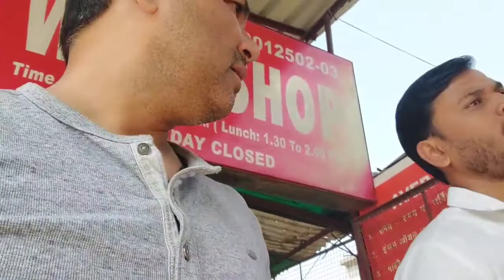गडबड हो गया रास्ते मेंGadbad ho gya raste me#Insight Sandeep Vlogs#Vlog58#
Dosto to aaj to office jaate time raste me bahut badi gadbad ho gyi bure fase the aaj to kya hua dekhiye vlog and enjoy.

Gadbad ho gai seeti baaj gai || गडबड हो गई सिटी बज गई ( चालबाज ) FILMI NAGME
Bhoot Raja  ChaalBaaz  Sudesh Bhosle,Johnny Lever,Kavita Krishnamurthy Sridevi. Aditya Sharma
Video || गडबड घोटाला || PAWAN SINGH का सुपरहिट वीडियो यूपी बिहार मे वायरल हुआ Bhojpuri Hit Song. Top Bhojpuri Songs
मुहवा ओढ़नि से बाँध के  - Pawan Singh  - Muhawa Odhani Se - Satya - Superhit Bhojpuri Video Song
मछली शहर काण्ड. Ajay Kumar
Na Jane Kahan Se Lyrical Video | Chaal Baaz | Sunny Deol, Sridevi. Bollywood Classics
Trabal Mekar Teem | मोस्टर ट्रक | हिन्दी राइम | Cartoon for Kids | BabyBus Hindi. BabyBus - बच्चों के गीत& कार्टून एनिमेशन
प्रोटेस्ट इन्फेक्शन क्या है | गदूद की बीमारी | प्रोटेस्टेंट के लक्षण और उपाय |Treatment of prostate gland. News Today Network
Mere Hikduye Gadbad Hoi Balo || Pahadi Flok Song || Zone Basohli || Dance Academy Roop. Dance Academy Roop
GADBAD HO GAYEE. Amit Kumar
Mero balama bado sayano Coco cola layo mere pet me ho rahi gud gud maine piya ji ko btaya || ITS_SUVO
GADBAD HO JE | S1P1 | ANUSHKA | OFFICIAL VIDEO SONG. S1P1
Naam Mera Premkali Full HD Song | Chaalbaaz | Sunny Deol, Sridevi
गया के फाल्गु नदी में पहुंचा गंगा का पानी | Falgu river me pahuncha Ganga ka paani | Rubber Dam. GAYA SIGHT
Firse Machayenge Cover | Board Exams Version | Harsh Trivedi
प्रोटेस्ट बढ़ने और मूत्र समस्याओं का सरल उपचार/ Enlarged prostate treatment/BPH Symptoms & treatment. Dr.Mandeep Dahiya : Scientific Based Homeopathy
तू लड़की है तीखी  - HD वीडियो सोंग  - अभिजीत भट्टाचार्या  - मिथुन चक्रवर्ती. HD Songs Bollywood
Buk Chuk | Abhijeet Bhattacharya | Chandaal 1998 HD Songs | Mithun Chakraborty. Goldmines Gaane Sune Ansune